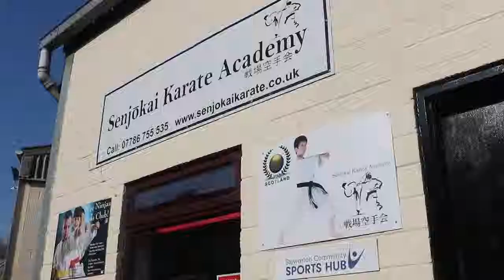Senjokai Karate Scotland- Documentary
The Senjokai karate team are proud to announce their partnership with Karrdale

Karrdale assist organisations and individuals to move towards their safety goals by first and foremost, helping them to understand the psychology of why people make errors. Primarily focused on safety,  Karrdale delve deeper into the subject to explore all areas of psychology, sociology and culture.